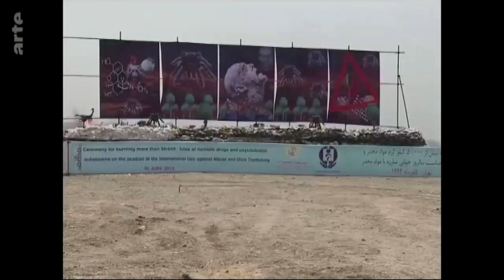Taliban's connection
source
Territoires perdus | Histoire du trafic de drogue Partie 3